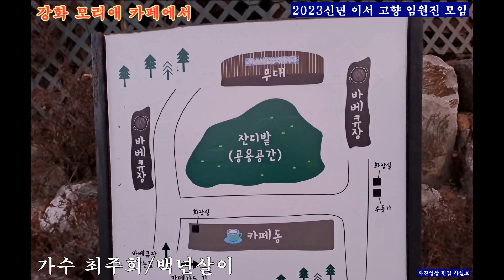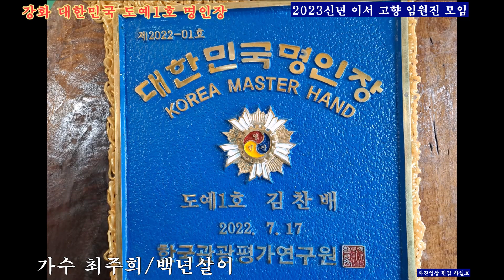가수 최주희* 백년살이 2023신년 이서고향 임원진모임 강화도에서2023 01 04